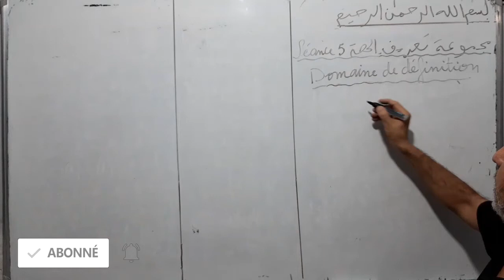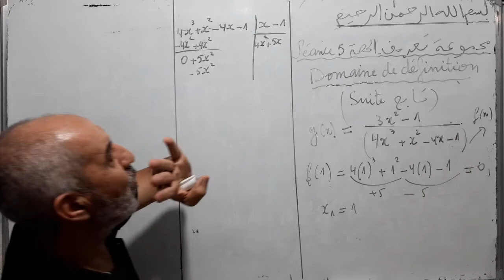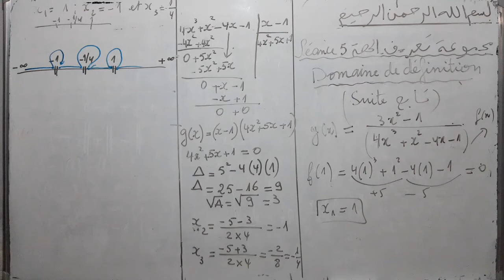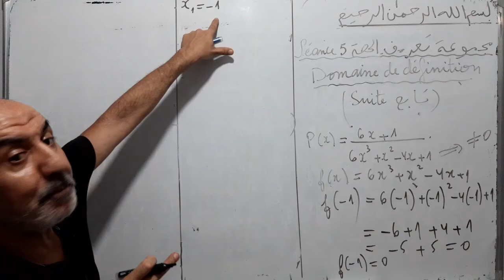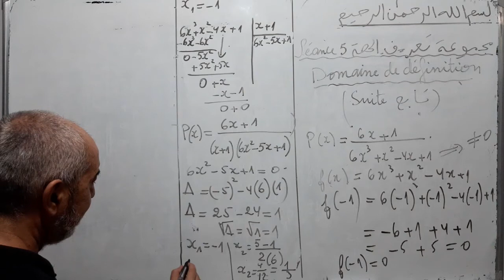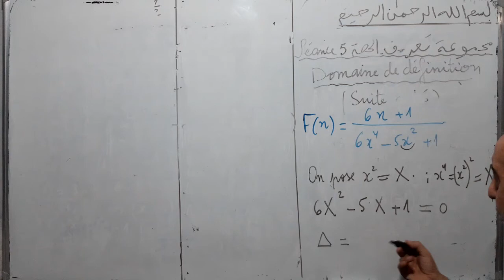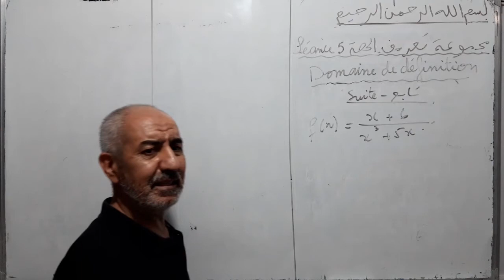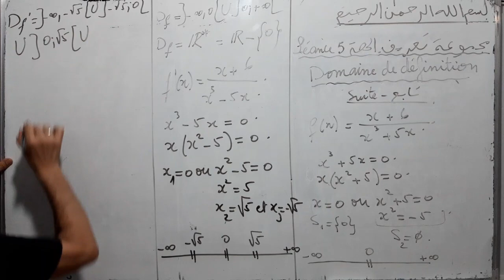Séance5/2: Dom.définition des foncs.rationnellesالحصة 2/5 :مجموعة تعريف الدالة الجذرية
Comment maîtriser vos étapes pour déduire votre domaine de définition d'une fonction polynôme du degré 3 et 4 en toute confiance.
كيف تتحكم في استنتاج مجموعة تعريف لدالة حدودوية من الدرجة 3 و 4 بكل ثقة